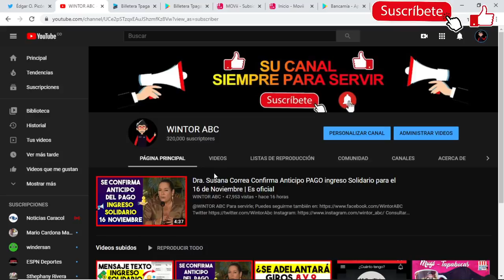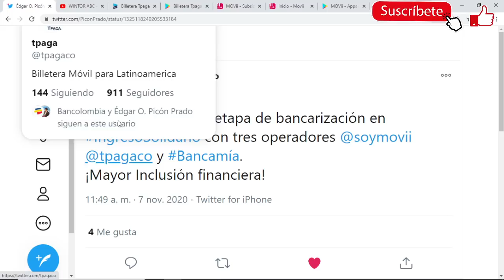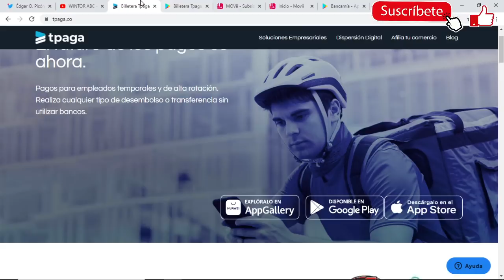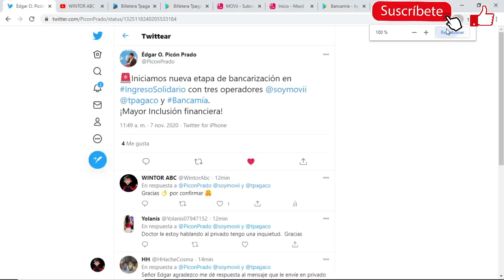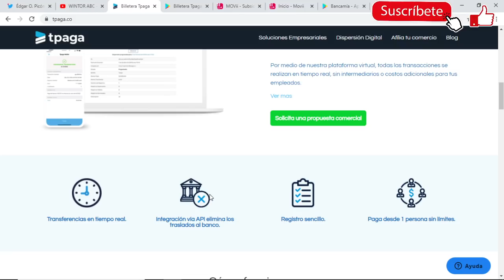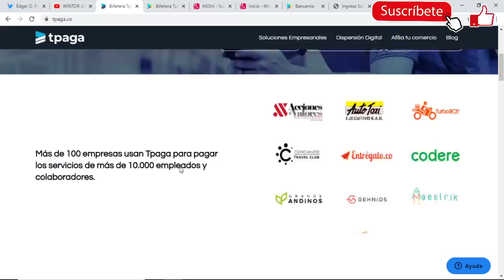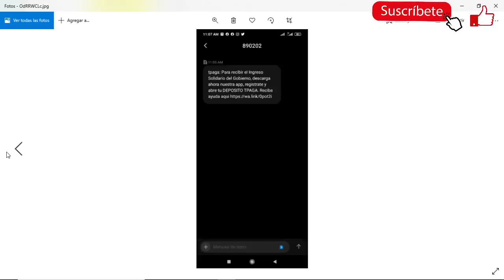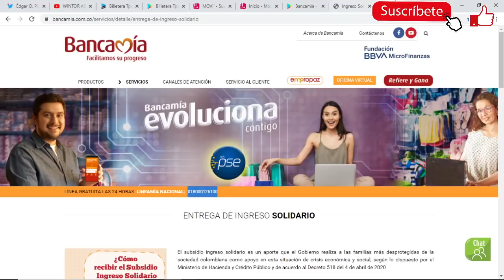Urgente Nueva Etapa de Bancarización Ingreso Solidario | Movii - tpagaco - Bancamía |Preste Atención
DPS: Nueva etapa de bancarización en IngresoSolidario con tres operadores @soymovii @tpagacoy Bancamía.
¡Mayor Inclusión financiera!